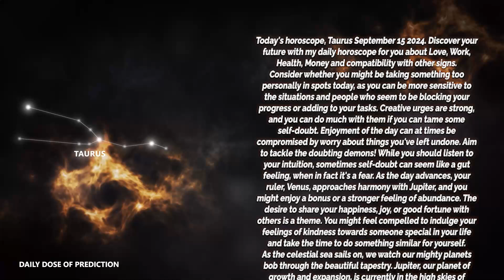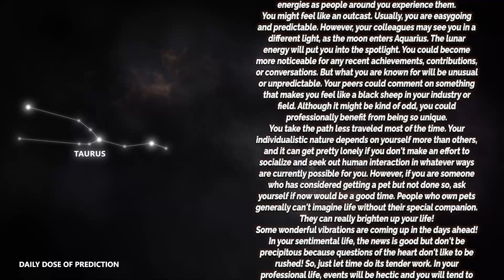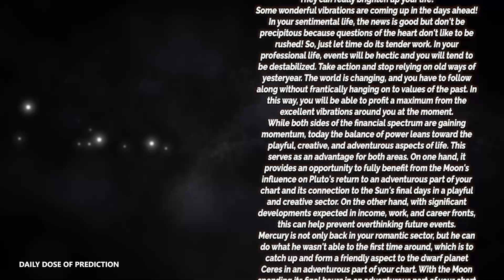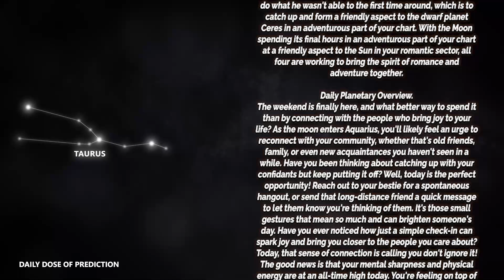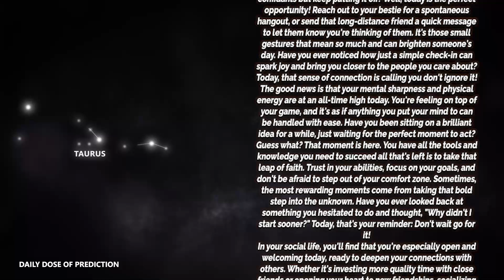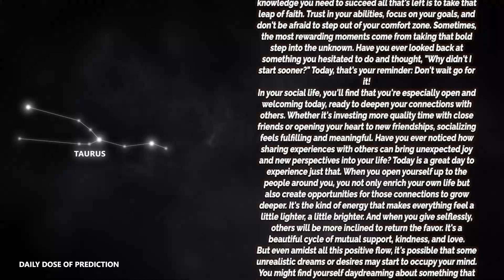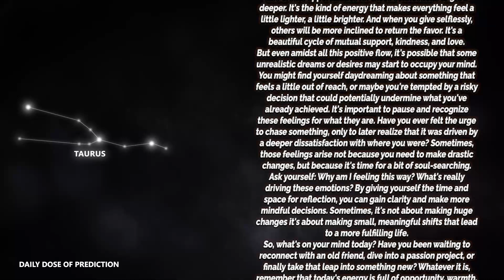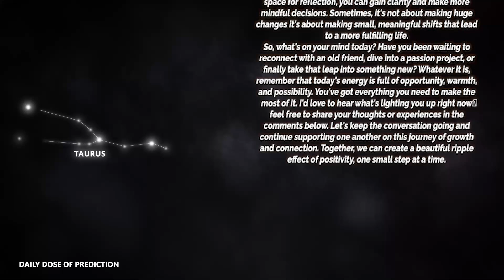Taurus - Today Horoscope - September 15, 2024 - Daily Horoscope - Horoscope for Today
Today's Horoscope Taurus September 15, 2024. Discover your future with my daily horoscope for you, my dear Scorpio sign in love, work, health, money and compatibility with other signs. Free daily horoscope!

Taurus Horoscope Today  September 15, 2024
Daily horoscope Taurus September 15 2024
Horoscope Taurus September 15, 2024